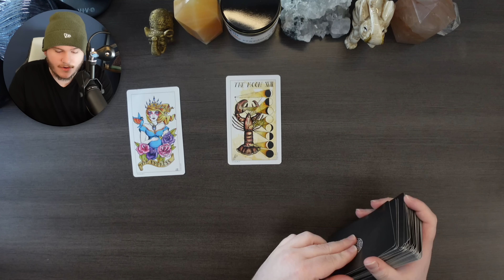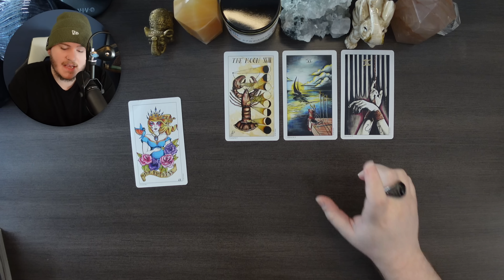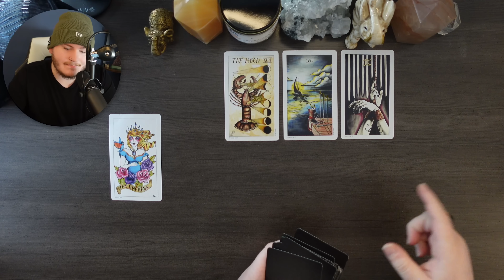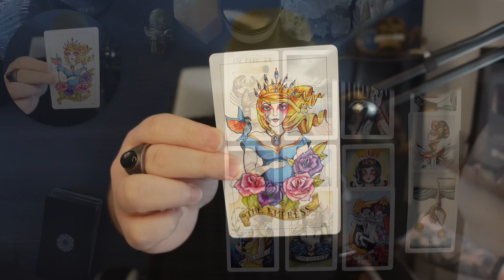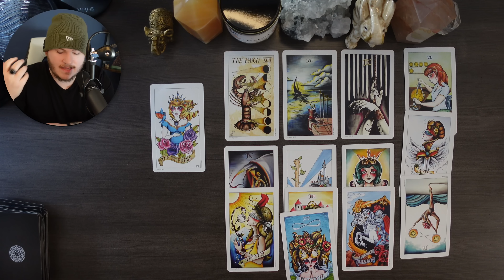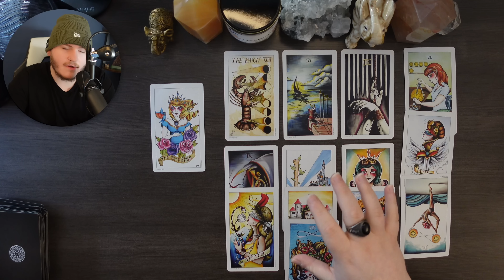LIBRA - "SOMETIMES THE BAD DOES OUTWEIGH THE GOOD..." | MID OCTOBER 2022 TAROT READING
Hey Libra Welcome to your Mid October 2022 Tarot Reading! I hope you guys enjoy the reading & the rest of your day! :)